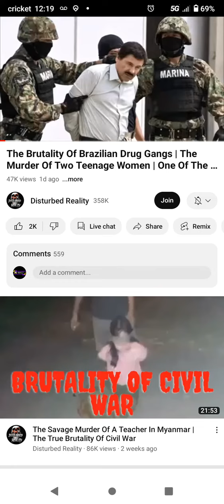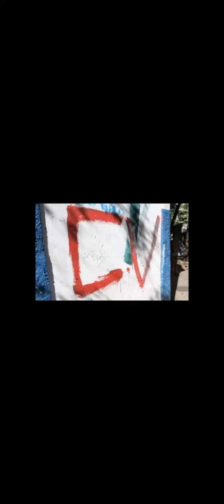El Chapo Tries to Escape US Prison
Merch

Delivery Gigs

When a new driver uses your link to apply, you'll both earn $100 if they complete their first 10 deliveries within 60 days!

Valetliving.com

referral name: Terrance Nance

Hi 👋 Join me on Found! Get smart business banking with built-in bookkeeping and tax tools. All with no hidden fees or minimums. Use my link below and you’ll get $20 when you spend $100.

Hey! We'll both earn $50 when you join Current and receive a qualifying Direct Deposit. Terms apply. Just use my link or code when signing up. Code: LMSJNP247

Want faster access to your pay?
Get $5 when you join EarnIn using my link, and start making any day payday. Restrictions may apply.

Queen Movie

Azulka Merch!

YouTube Mastery and Monetization by Matt Par

Invite a friend to Coinbase and you'll both get $10

⚡ Meticore - $150 Per Sale + 85% Comms! ⚡

When A AMG 63

If someone signs up for a Mods & Miles account using your code, you'll earn 500 entries.

Webull

FREE Stocks

Have you seen the Klarna app? Try it using my link and you can get a $20 reward.

Cookie Shop Drop Blac Youngsta Setup Young Dolph Fired Key Glock Upset Yo Gotti Confirm  Moneybagg Yo Rico

takeoff quavo jprince jprincejr migos houston lilcam bigscarr J Prince Sir Brother Pulls Up Quavo And Offset Speaks At Funeral Sends MobTies Jas Prince Rush To Takeoff Repast Migo Bandz Reveal BigLo Shot...